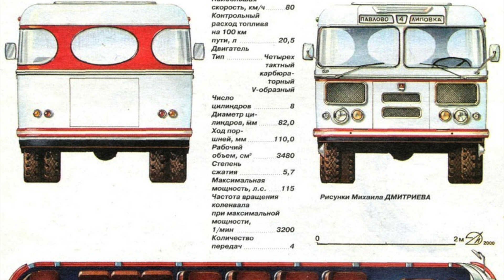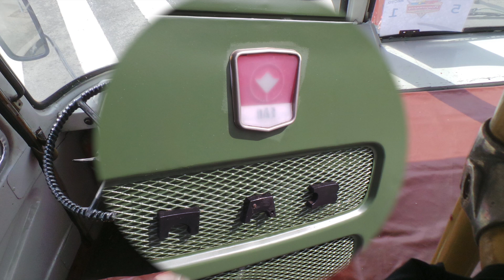ПАЗ-672М 1989г (Участники V парада ретро транспорта 2019 СПб)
Продолжаем рассказывать об участниках V Петербургского парада ретро-транспорта. Сегодня вспомним автобусы ПАЗ-672, а также представим участника ретро-парада - санитарный ПАЗ-672М.

Немного хэштегов